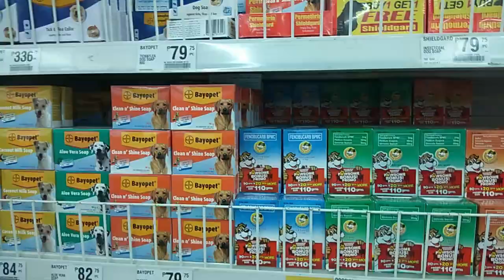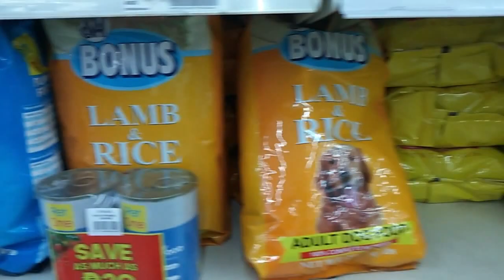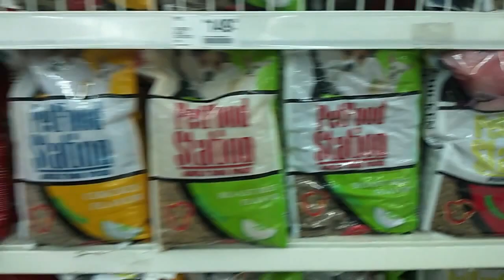Buying Food for our Shih Tzu | FurBaby Boy Argus